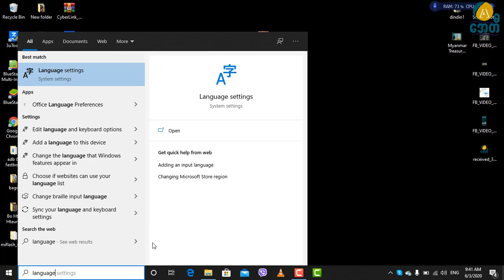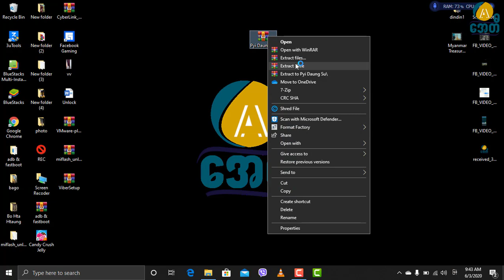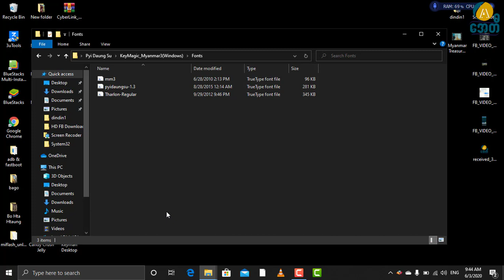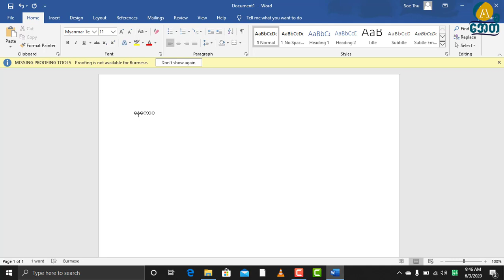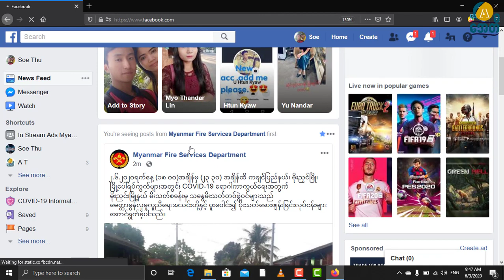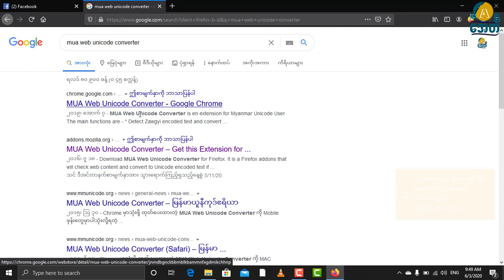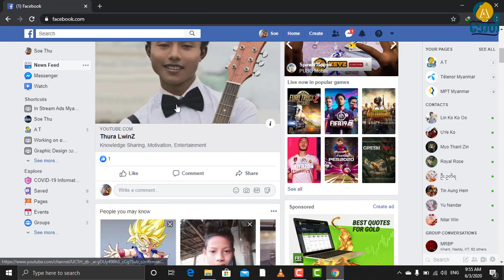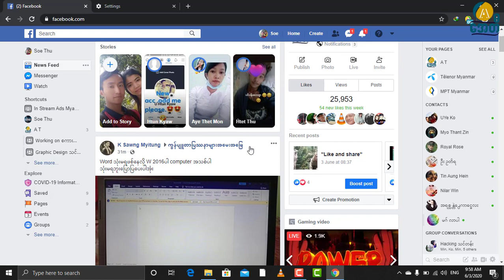Unicode & Pyidaungsu Font Installation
မိမိကွန်ပျူတာမှာ (ဌာနဆိုင်ရာရုံးသုံး) ပြည်ထောင်စုဖောင့်ထည့်သွင်းနည်း
link-1

link - 2

link -3